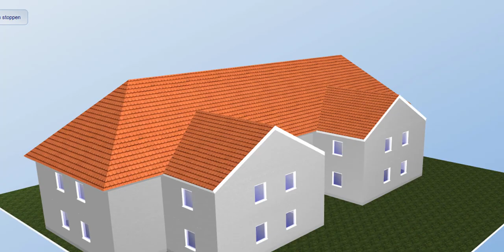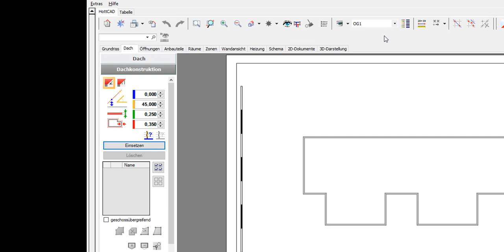Dachebenen - HottCAD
● IFC Import und Export (kostenpflichtig)
● Import und Export von DWG/DXF
● Einfache Gebäudeerfassung aus Bildformaten (PDF, JPEG etc.), DWG/DXF und freien Zeichnungen
● Split-Level
● Durchgängiges Arbeiten mit Roh- und Fertighöhen
● 3D-Ansicht zur visuellen Kontrolle nach jeder Eingabe
● Direkte Zuweisung von U-Werten inkl. Bauteilkatalog
● Zonierung im 3D-Gebäudemodell
● Räume, Raumstempel und Zonen einfach per Mausklick definieren
● Raumbuch mit Excel Export
● Gebäudeschnitte und Grundrisse
● Haustechnische Anlagenplanung im 3D-Gebäudemodell